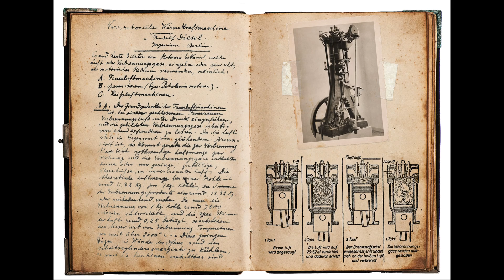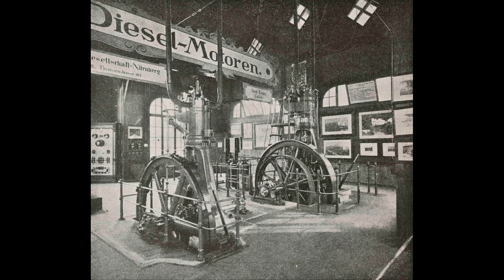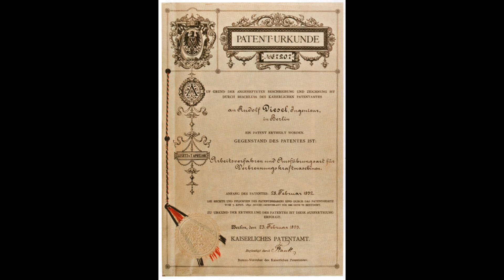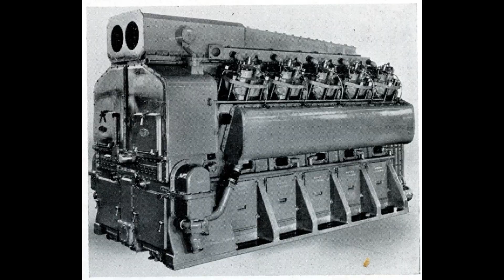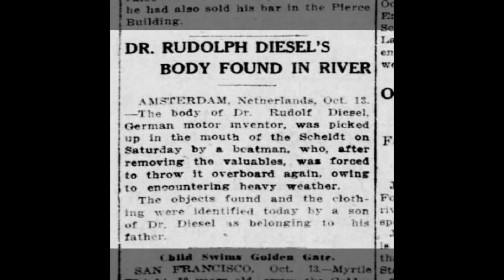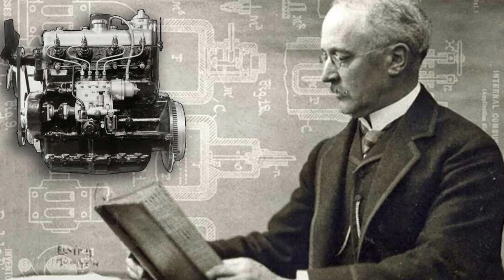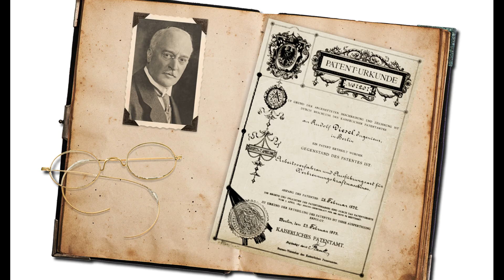INVENTOR WHO MYSTERIOUSLY DISAPPEARED | Rudolf Diesel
Inventor Who Mysteriously Disappeared - Story of Rudolf Diesel

The Mysterious Life and Death of Rudolf Diesel
The Man Who Revolutionized Engines
Rudolf Diesel — the brilliant mind behind the diesel engine — forever changed the world of industry and transportation. But while his invention brought power and efficiency to machines across the globe, his own life was filled with struggle, passion, and ultimately, a mysterious end.
In this video, we dive into the incredible journey of Rudolf Diesel:
His childhood fascination with engineering

- The revolutionary idea that sparked the diesel engine
- The challenges he faced in bringing it to life
- His personal triumphs and heartbreaking losses
- And the unanswered questions surrounding his tragic disappearance at sea

Was it suicide, murder, or something else?
Discover how one man’s vision continues to power the world — and why his legacy still matters today.

Every bit of support helps fuel the next film, road trip, or deep-dive video. Thank you! 🙏